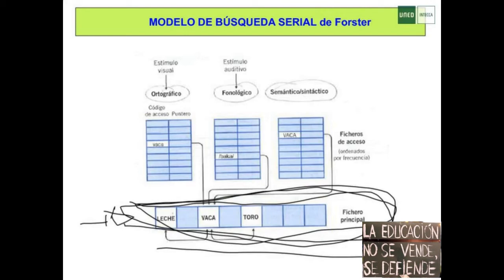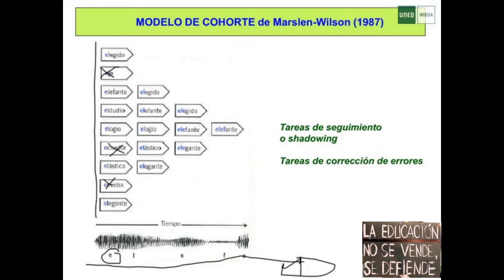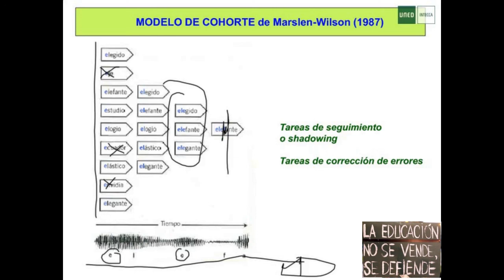Modelo de cohorte de Marslen-Wilson